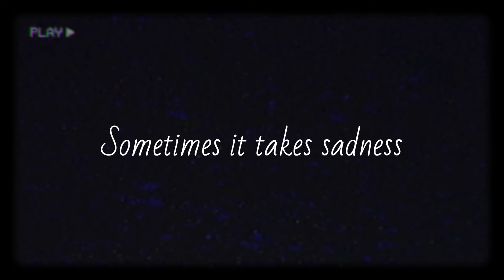Alone || Lonely || Dead Day || Broken Hearts || Emotional WhatsApp Status | Black Screen Sad Quotes